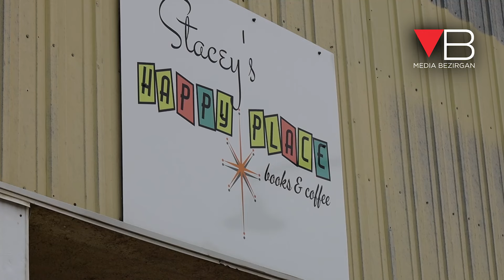Local Bookstore Targeted by AHS During Lockdowns Fights Back in Court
A small bookstore from Eckville, AB, is fighting AHS in court to secure a judicial review of the Public Health Appeal Board's two closure orders and a food handling permit suspension order, all stemming from the COVID era.